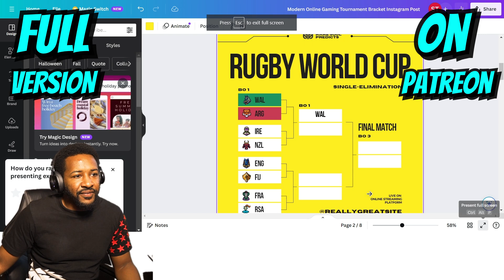My Rugby World Cup Predictions! Who Do I Have Winning It All?!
ORIGINAL VIDEO:
n/a